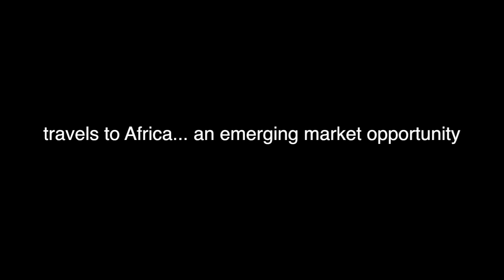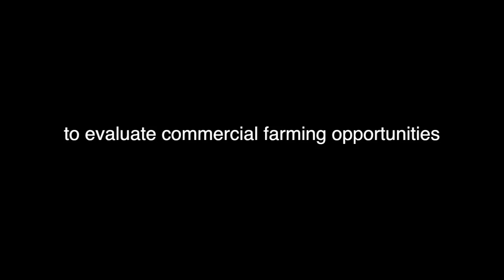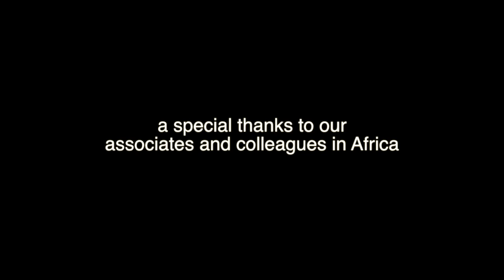Clean Seed Capital CSX.V - Heads to Ghana, Africa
Clean Seed Capital CSX.V

We travelled to Ghana, Africa to share knowledge and explore opportunities in Sustainable Agriculture.